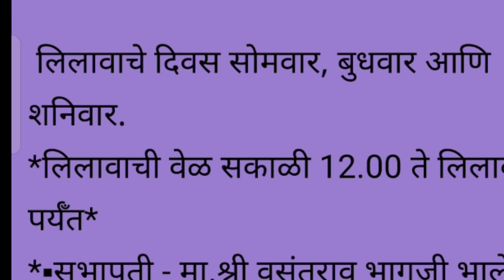Live मंचर लोणी येथील कांदा बाजार भाव दि . 14/08/2023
Live मंचर लोणी येथील कांदा बाजार भाव दि . 14/08/2023अहमदनगर ।